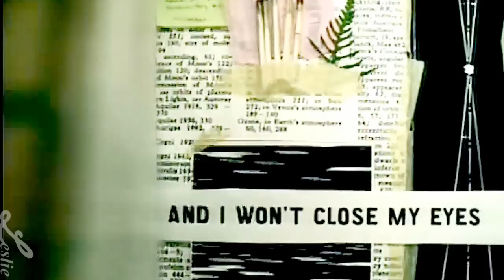Redeem us from our solemn hour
Used for...
Contest - ''Hit me with your best shot'' (round two)
Challenge - ''Emotions''
Emotion - Anger (madness)
Coloring Credit for JennProdz

& now I shall quote Jane here [/ImNaturallySuper]
''What I saw the most was fear though. Fear makes us do the most horrible of things, in fear of our last moments we have the ability to do just about anything, love without reservations, kill without thought, jump without regret.''

So yes, it's up to interpretations!
If you can see/hear it, I hope you like it